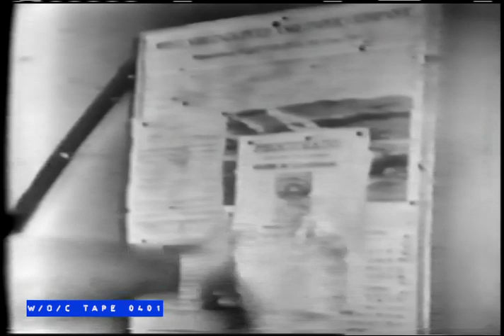The Marshal of Gunsight Pass - S01E15 "Shotgun Messenger" - 1950